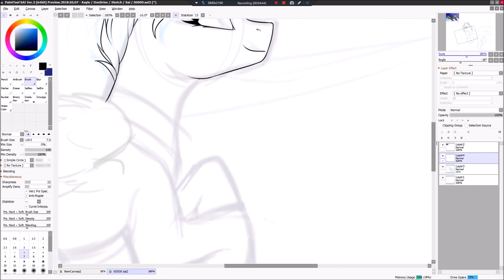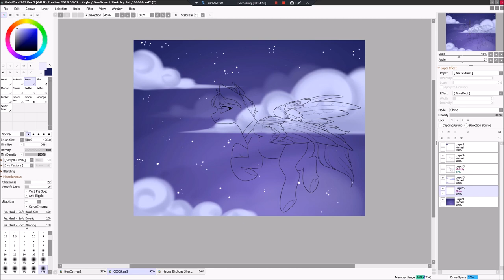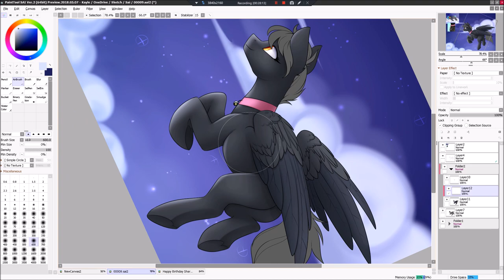Falling Star - MLP Speedpaint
NightSky
WobniaR
Torsten Rasch
Sky Storm
Firewolfy
Rubyquil Fursona
Sigmasonic